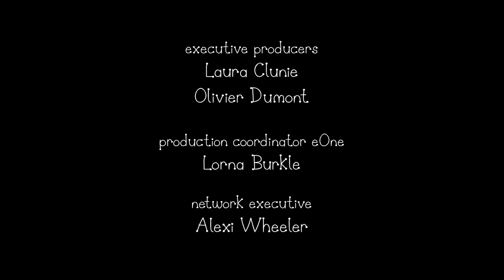Ben and Holly’s Little Kingdom | Season 2 | Episode 31| Kids Videos